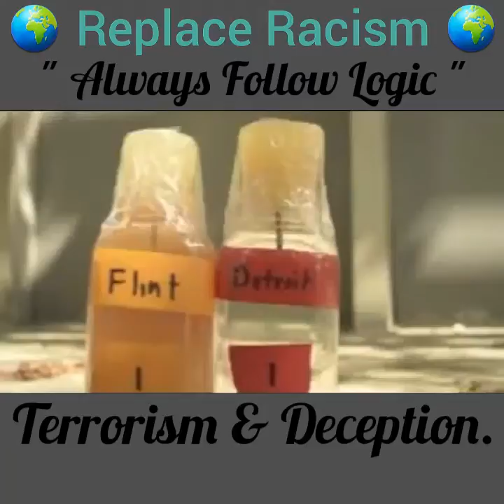Terrorism and Deception. ...The System of RWS.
Replace Racism